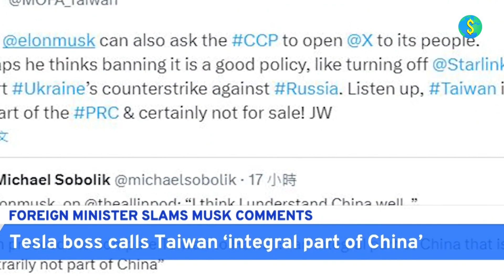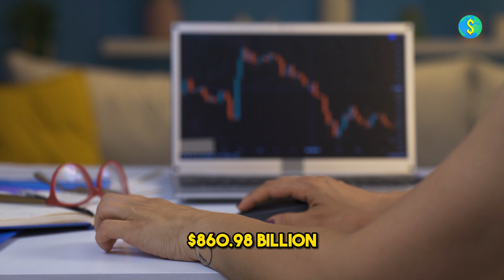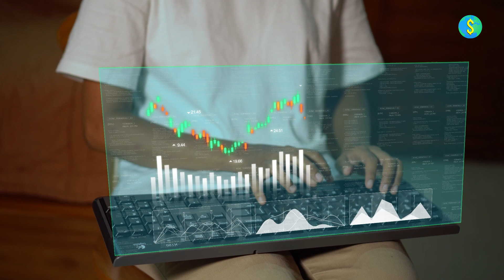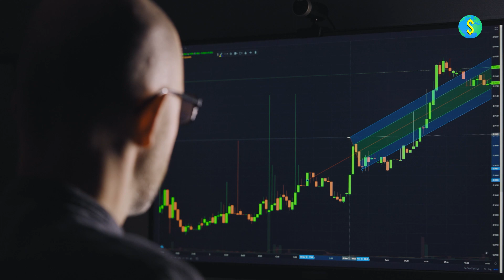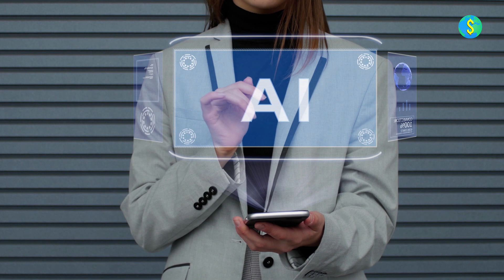ELON GETS BACKLASH FROM TAIWAN! TSLA News 15 September | One Dollar World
In this video we have given you guys a complete breakdown of some recent events surrounding Elon Musk which led to quite some backlash. Elon has recently tweeted some controversial things which led to backlash from Taiwan. We have also discussed the effects this will have on the tesla stock, Along with a price analysis up until 15th September. Watch the video till the end if you're a fan of $TSLA!
About us: We at One Dollar World are dedicated to bringing you the best Penny stock and Stock market videos packed with Knowledge-rich Content. Our team of Voiceover artists, Video editors and Scriptwriters are committed to creating videos that are pleasing to the eye and ears with valuable information to top it off.